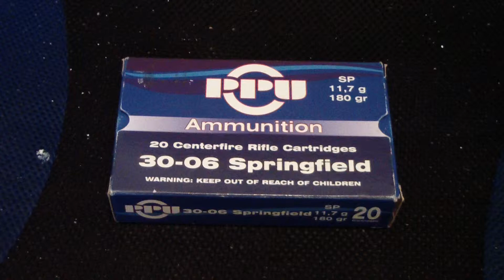Ammunition 30-06 springfield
20 pieces
weight bullets 11,7g
20 Centerfire Rifle Cartridges
Ammunition
EU products
Dum metak